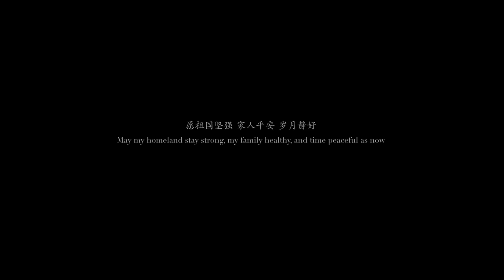This Japanese Chashu Ramen helped me realize. . . | 山川异域，叉烧共赏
Long time no see, everyone!

I was not able to update my vlog in January due to personal reasons, but I miss you all.

This Japanese-style Chashu Ramen is a heartwarming dish, I think.

If you are in China, I hope this dish can bring you strength and warmth to overcome the hardship caused by the novel coronavirus. I also hope my homeland and my family can stay strong, like the impoverished mother and son and the kind noodlemakers in the Japanese story, A Cup of Koke Soba, who remained courageous, steadfast, united, and charitable in hard time.

If you are in somewhere else, please cherish those who cook for you everyday and the peaceful days like you have now.

And I appreciate the Japanese people who support China during this coronavirus outbreak. 山川异域，风月同天！